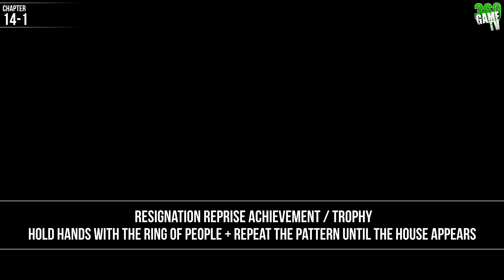Somerville All Ending Codes Puzzles Guide / Solution / Tutorial - HOW TO GET ALL ENDINGS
This guide shows you all endings in Somerville

00:00 - Resignation
01:35 - War of the Worlds
02:14 - Resignation Reprise
04:48 - Family First
07:49 - Understanding

Resignation Reprise
Sequence #1 - Blue, Red, Blue
Sequence #2 - Blue, Blue, Red
Sequence #3 - Blue, Blue, Red
Sequence #4 - Blue, Blue, Red

Family First
Sequence #3 - Blue, Blue, Blue

Understanding
Sequence #2 - Blue, Blue, Blue, Purple, Purple, Purple
Sequence #3 - Blue, Blue, Blue, Red, Purple, Purple